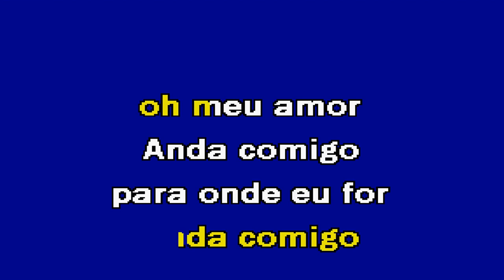ANDA COMIGO OH MEU AMOR Helder Baptista Karaoke